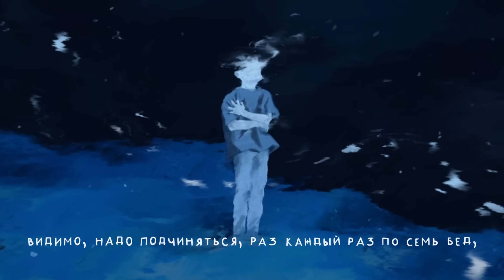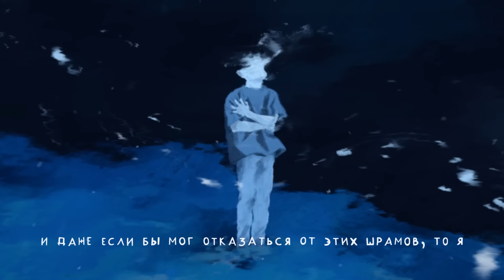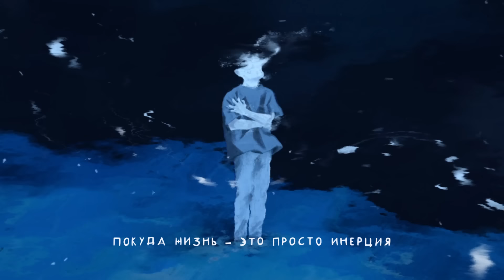mzlff, STED.D - анабиоз / холода ветра ЕР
Текст:

Всё вокруг ужасает: развал и эталон
Этому — выйти, раз глянуть, поплакать и домой
Не хочу созерцать и разглядывать их взапой,
Зная цикл жизни их всех, всё распроебать и в запой, но

Если б у меня судьба повернула бы так,
Чтобы я мог вдруг увидеть всё красочным,
То я бы в кокон надолго залез,
Чтобы скипнуть этот мерзкое чёрствое время (бабочки)

Перезимовали и круто, дело в цене,
А мне ебано, что зимой, что весной, мне — разницы нет,
Видимо, надо подчиняться, раз каждый раз по семь бед,
Будем владеть и разделять, ведь так каждый сам по себе (е-е)

Страшно, пусть будет так, что
Дарует бог мне особенный дар,
А не только верёвку и стул
Я запрячусь в свой кокон, надолго уснув

В анабиозе душе не согреться,
Покуда жизнь — это просто инерция
Я запрусь на замок, и до сердца
Не достучаться, не допереться

Покуда жизнь — это просто процесс, но
Даже когда, казалось бы, дальше никак,
Я опять просыпаюсь в кошмарном месте

Я устал притворяться, что все пиздато,
Лишь новое пристанище боли — сердечный кратер
И теплится в открытой ладони мой альма-матер
Ютится и не видит исхода, всё безвозвратно

Уходит в путешествие по тем мгновеньям прошлого,
Что стигматами на теле кровоточат
И даже если бы мог отказаться от этих шрамов, то я
Нашел бы способ нанести их снова

Чтобы каждое увечье могло бы во мне откликнуться
Следую, как по ниточке, к кладбищу своих принципов
Если б не эти шрамы, я б так и остался призраком
Они меня сшивают и держат плетеньем Бисмарка

Мир калечит, пытается тебя высмеять,
Чтоб не заледенеть от людей — нужно думать быстро, я
В анабиозе спрячу все свои чувства
В надежде, что однажды ты сможешь к ним прикоснуться